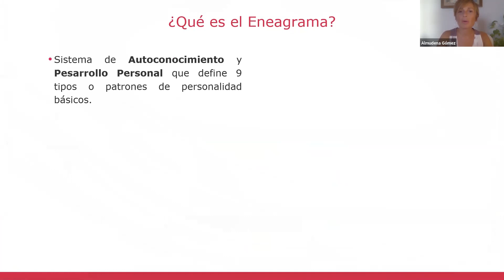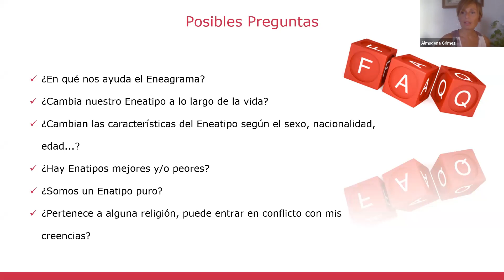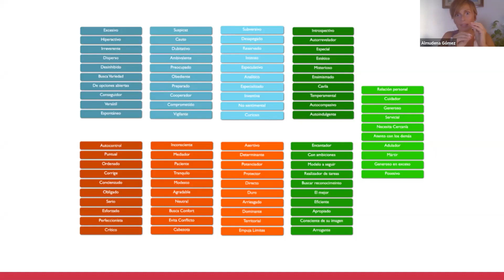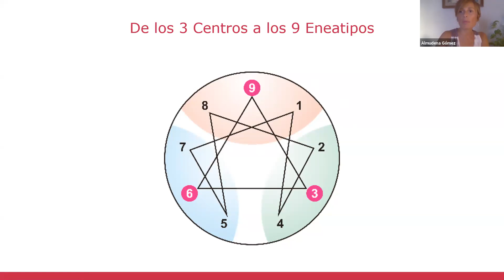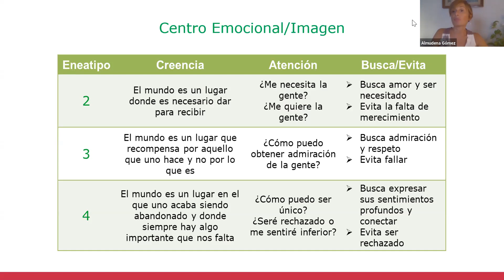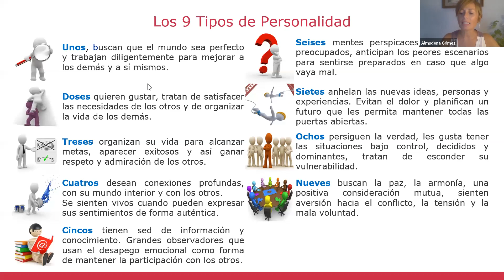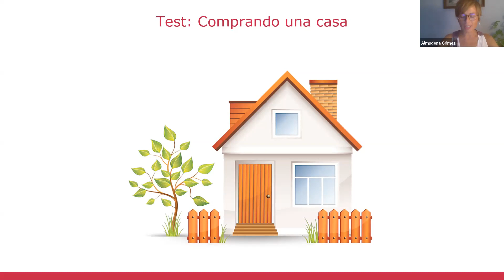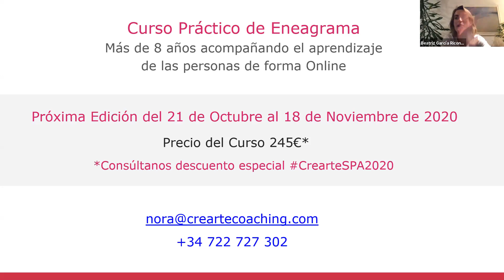Descubre el Eneagrama en la Semana de puertas abiertas de Crearte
¿Quieres saber qué es el Eneagrama? ¿Para qué sirve? ¿Cómo te ayuda a mejorar tu autoconocimiento y desarrollo personal?

Almudena Gómez te lo cuenta en este webinar de la semana de puertas abiertas de Crearte.

Y si te ha gustado, puede que te interese nuestro curso de Eneagrama Práctico.